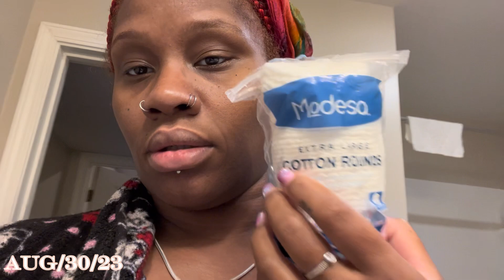MORNING ROUTINE + real talk/TEA & I had to fight 👊🏾￼| FUNNY